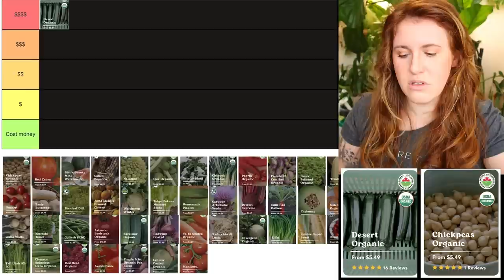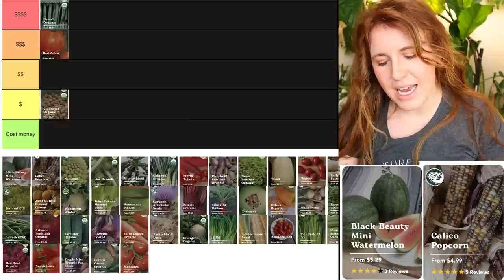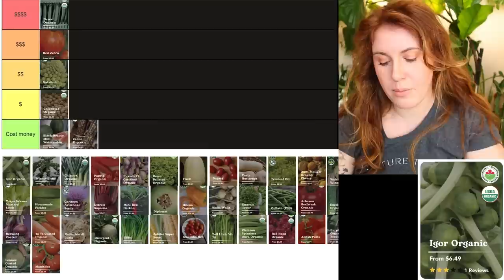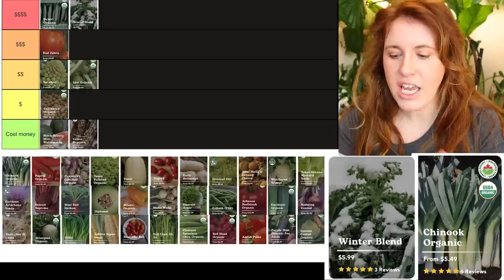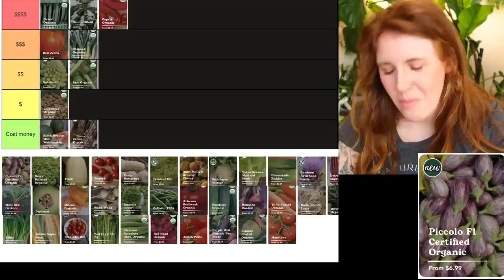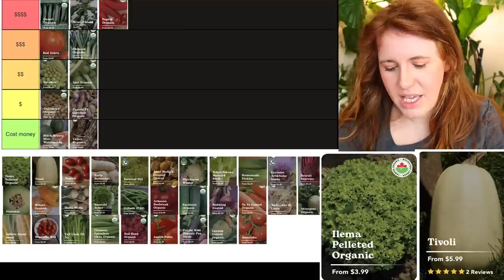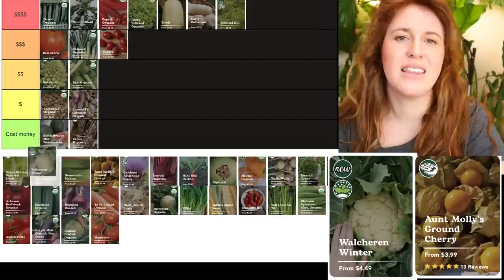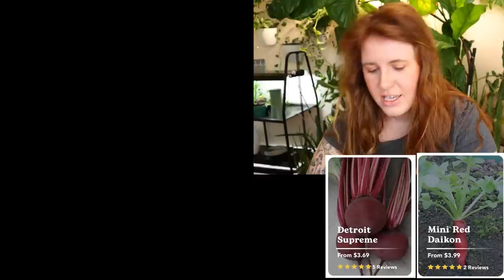Garden Plants That Will Help You SURVIVE & Lower The Grocery Bill. Ranking Garden Seeds Grow ability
If you are looking for plants to grow in the garden that will lower the grocery bill then this is the video for you. Growing vegetables from seed can be difficult for some varieties. Other Varieties will lower the grocery bill significantly. Garden Plants That Will Help You SURVIVE & Lower The Grocery Bill. Ranking Garden Seeds Grow ability

Paperback Houseplant Planner:
Paperback Garden Planner:
Digital Download Planners